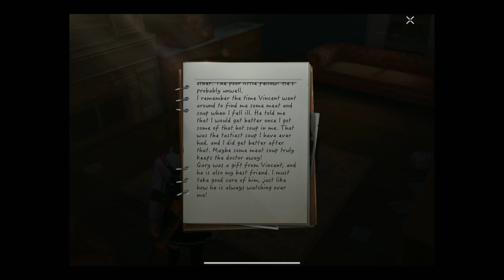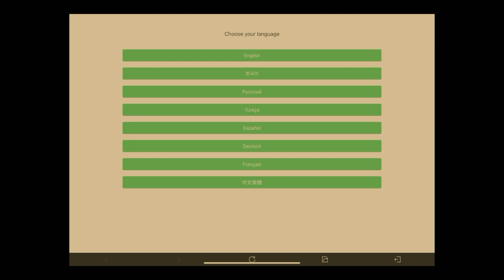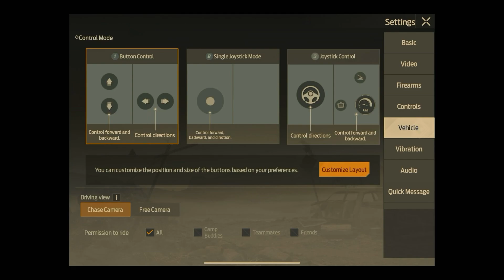Undawn - Trey Jones - Die ersten Aufträge - Das Leben im Camp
Nach meinen ersten Einführungsaufträgen habe ich meine Heimstätte erweitert, bin einer Camp-Gemeinschaft beigetreten und habe meine Ausrüstungsgegenstände und Kleidung verbessert. Nun kümmere ich mich um die ersten Aufträge der Hauptmission und um Trey Jones Sonderaufträge. Es gibt ordentlich was zu tun.